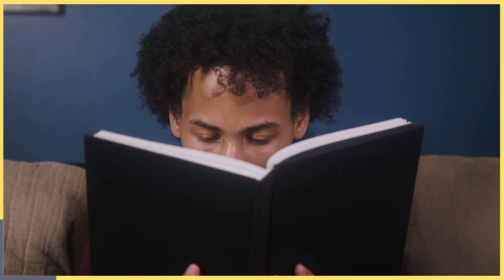Ella's Home of Creative Writing: Pempho Sings Amazing Grace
Pempho is a Malawian singer and writer working on his first book.